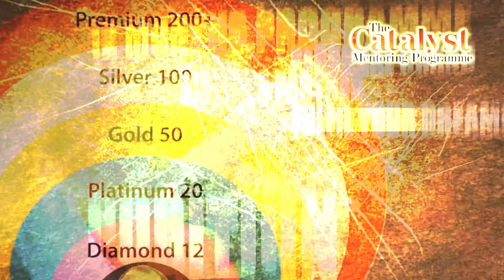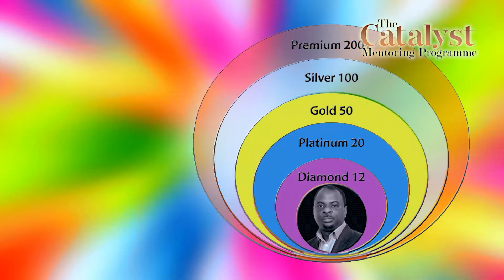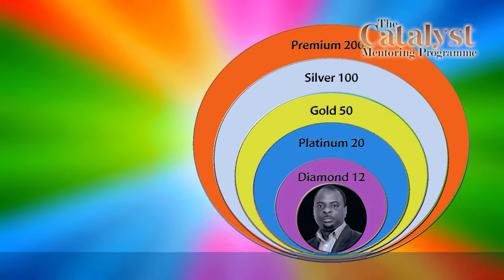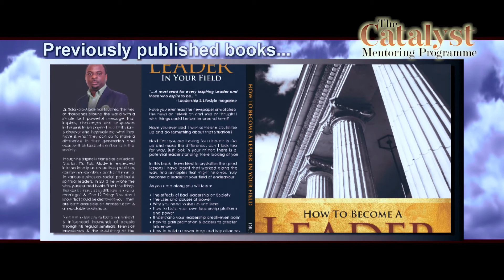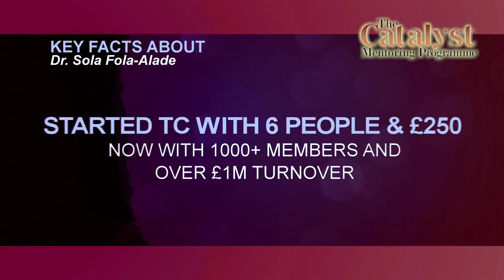Catalyst Mentoring Programme with Dr. Sola Fola-Alade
Do you feel frustrated from not being able to Turn your Dreams into reality?
Would you like to make an income while you make a big impact as you pursue your dream?  With over 20 years in Business & Ministry I am offering to bring my wealth of experience to come alongside you to ensure the picture of your better future becomes a tangible reality.

You decide what level of my engagement you want. Essentially we have designed different levels of my direct involvement and your accessibility to me as a continuous resource. You also get to choose the level of your commitment.

Dr. Sola Fola-Alade --